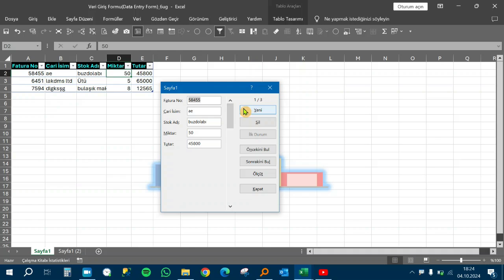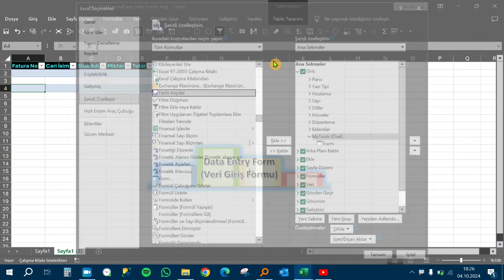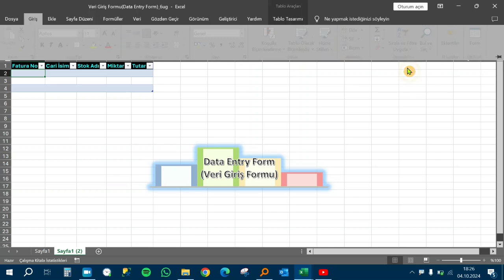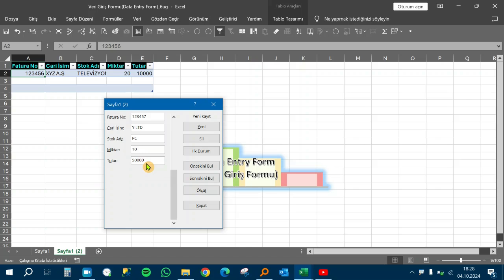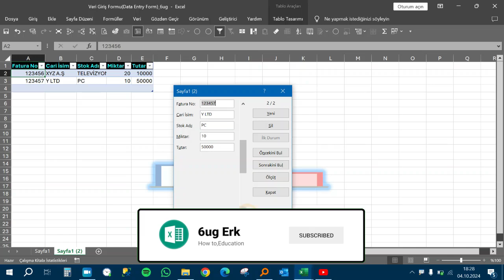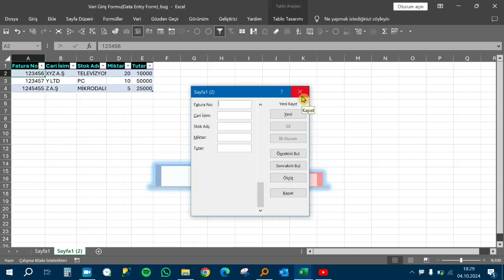📌Excel'de Veri Giriş Formu(Data Entry Form)ile veri girişini kolaylaştırma